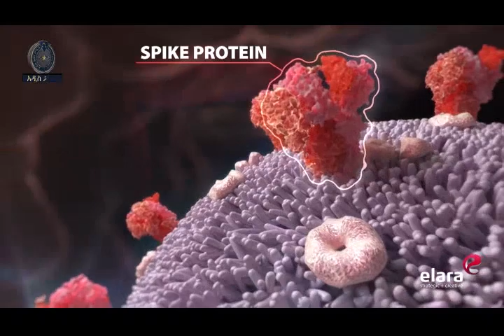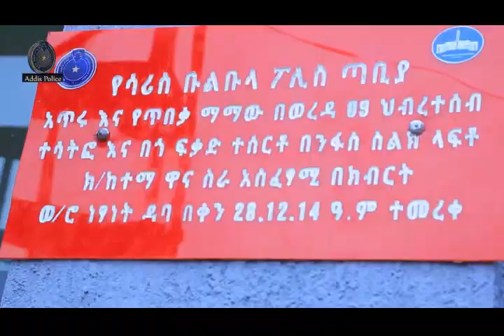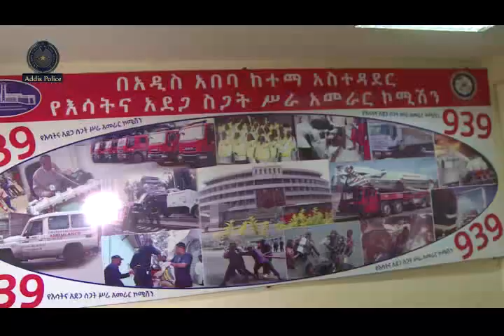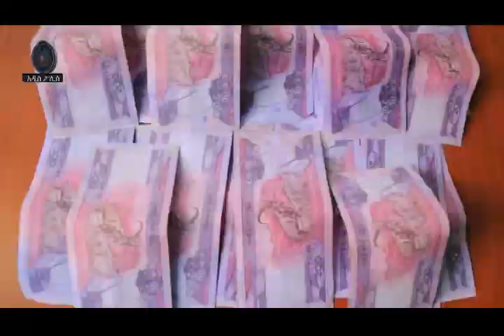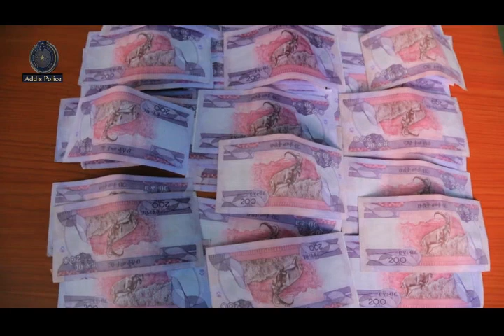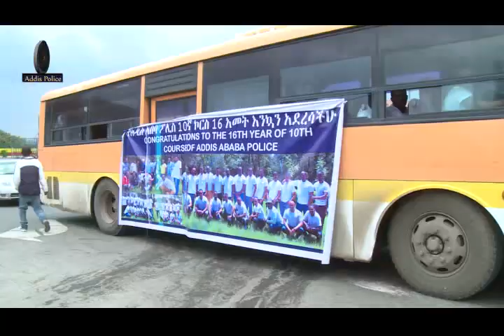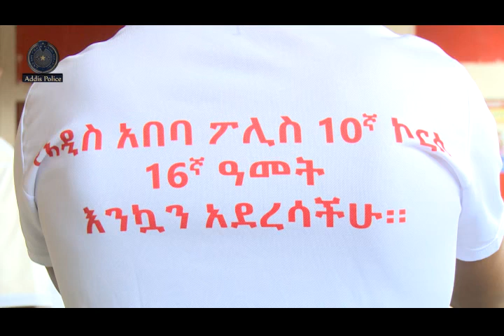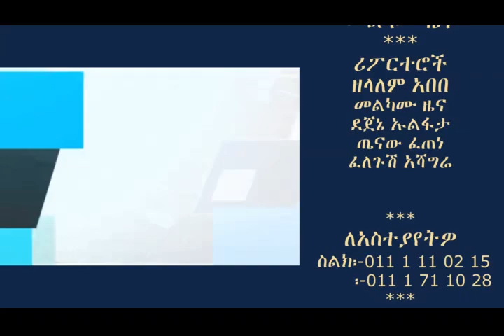Addis Ababa Police news and Program 05 13 2014